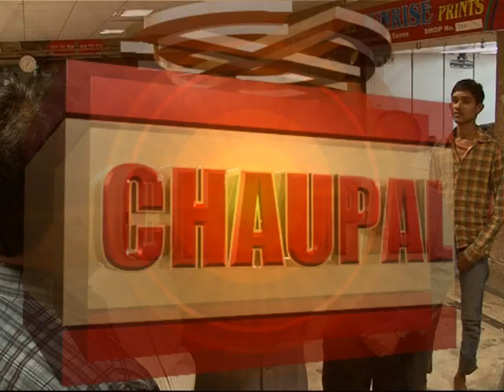SURAT TEXTILE INDUSTRIES, CHAUPAL, ARVINDi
SURAT TEXTILE INDUSTRIES, CHAUPAL, ARVINDi KUMAR SINGH, RSTV, 07 DEC-2012